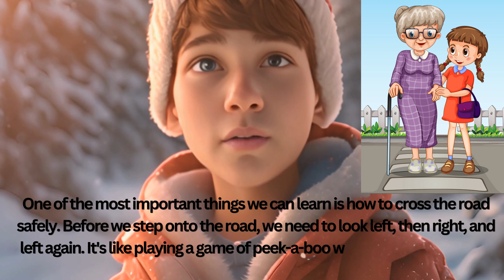Let's Stay Safe on the Road!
Welcome to "Let's Learn Together," the ultimate destination for interactive and enriching educational experiences with Maxphine! 🎓🌟
Together, we can unlock the wonders of knowledge and explore the limitless potential of our curious minds. Let's learn, grow, and thrive together with "Let's Learn Together"! 🌱

Title: Let's Stay Safe on the Road!
Introduction:
Hello everyone! Do you know what makes our streets safe? It's something important called "road safety." Today, I'm here to talk to you about how we can all stay safe when we're out and about.
Body:
Understanding Road Safety:
Traffic Signs and Signals:
Crossing the Road Safely:
Being Seen and Heard:
Conclusion:
So, my friends, let's remember to be superheroes of the road by practicing road safety every day. Whether we're walking, biking, or riding in a car, let's follow the rules and look out for each other. Because when we all work together, our streets become safer for everyone!
Thank you for listening, and remember, being safe on the road is everyone's responsibility!